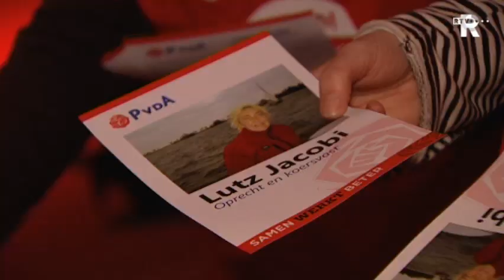Kandidaten PvdA in debat in Maassilo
In de Maassilo in Rotterdam is woensdagavond het eerste debat voor het partijleiderschap van de PvdA gehouden. De Rotterdamse Nebahat Albayrak ging in discussie met de andere kandidaten Diederik Samsom, Ronald Plasterk, Martijn van Dam en Lutz Jacobi.